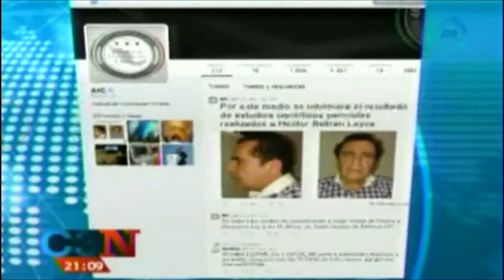Detalles de la captura de Héctor Beltrán Leyva El 'H'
Héctor Beltrán Leyva El 'H' fue detenido en San Miguel de Allende, Guanajuato

Héctor Beltrán Leyva El 'H' fue detenido en San Miguel de Allende,Guanajuato,Héctor Beltrán Leyva llega a la SEIDO,Héctor Beltrán Leyva,SEIDO,Llegada de Héctor Beltrán Leyva a la SEIDO,Héctor Beltrán Leyva ingresa a la SEIDO de la PGR,Héctor Beltrán,VIDEO: Héctor Beltrán,Cadena3,Invent Mx,noticias,noticias de hoy,noticias de ultimo momento,noticias de ultima hora